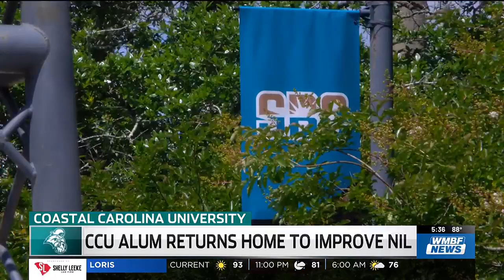Coastal Carolina alumni returns to head new NIL program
A familiar CCU face is now heading the NIL efforts on campus.